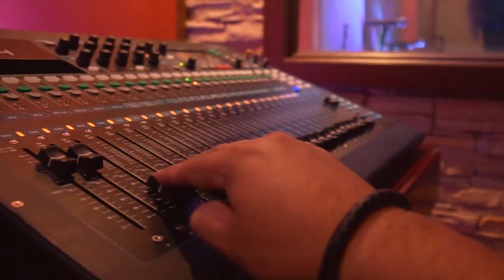8 | ¿ESTOY SEGURA EN CASA? con Silvia Buendia | Belén Montero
Bienvenidos y bienvenidas a otro episodio de melena suelta. En esta pandemia nos dicen que nos quedemos en casa para protegernos del virus y estar más seguros y seguras. Pero qué sucede cuando tu casa es el lugar más inseguro para estar? Tuve el honor de conversar con Silvia Buendia, feminista, abogada especializada en defender derechos humanos y LGTBI y activista, con quien hablamos sobre violencia de género en época de cuarentena. Fue una conversación que no me dejó dormir por todo lo que aprendí. Así que estén atentos con papel y lápiz para aprender como yo aprendí con Silvia Buendia hablando a Melena Suelta.

Aquí les voy a dejar los números telefónicos y páginas web por si lo necesitas o alguna persona cercana a ti:
-ECU 911
-Amiga Ya No Estás Sola: 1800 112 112 (instagram: @amigayanoestassola)
-1800 DELITO opción 4
-Prefectura de Pichincha habilitó el número 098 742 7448 usando el código "canasta roja".
-En Quito: , , , . También constan los teléfonos 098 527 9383, 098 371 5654, 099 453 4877, 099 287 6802 y 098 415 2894.